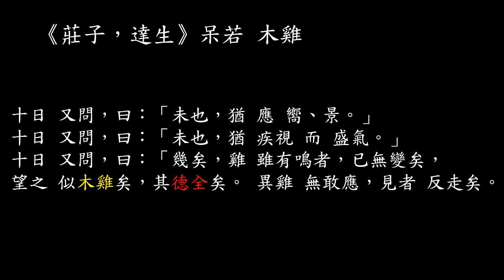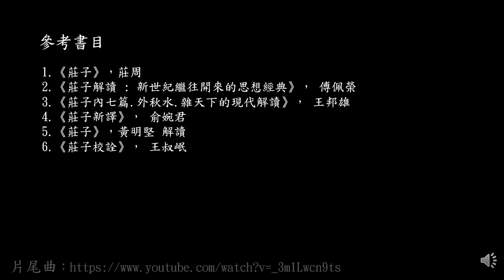【莊子門徒，第一單元 】《 莊子，達生篇: 第九講》寓言 ：呆若木雞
講述《莊子，達生》篇 ， 由 紀渻子 和 齊宣王 演出 的「呆若木雞」  的 寓言故事。

語言 也是有 生命的，由於 望文生義，讓 「呆若木雞」這個成語的意思 已經和原本的用意 大不相同。